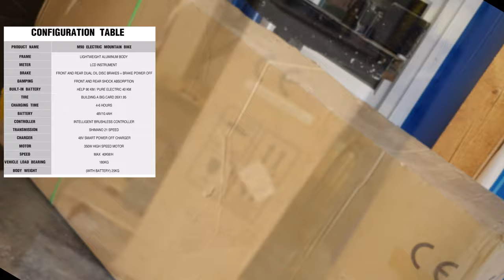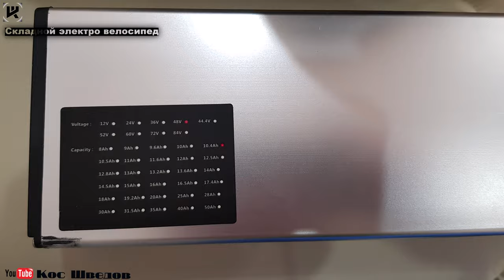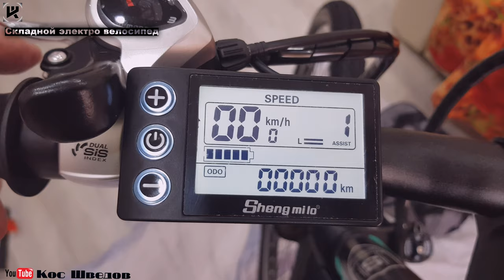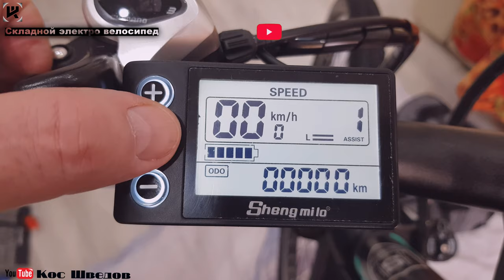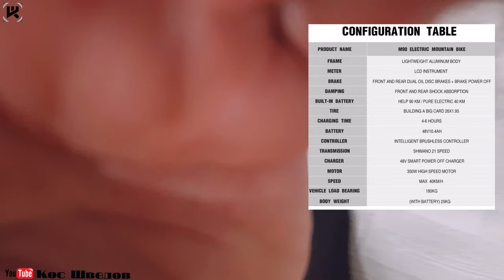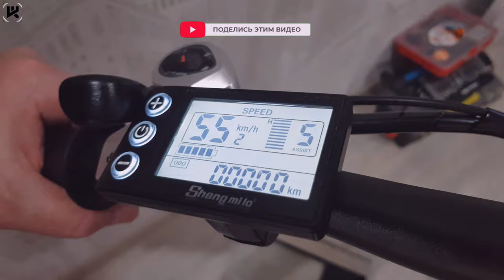Электро велосипед складной Aliexpress 45 000 рублей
2560 магазинов с кэшбэком получи
200 рублей за регистрацию!
Новые товары!